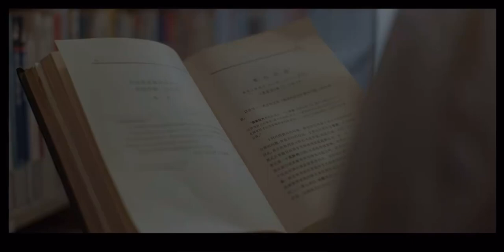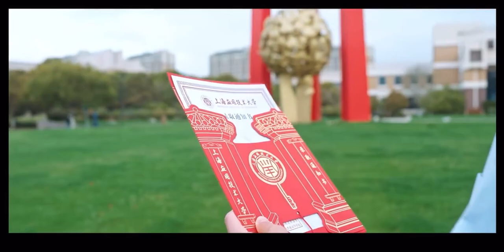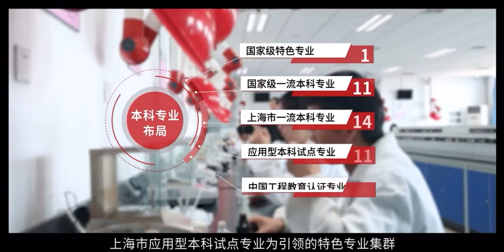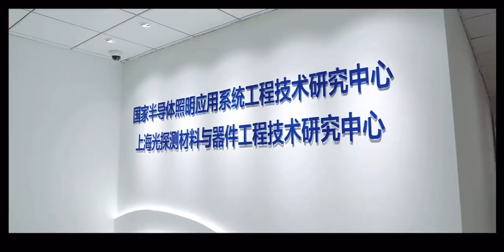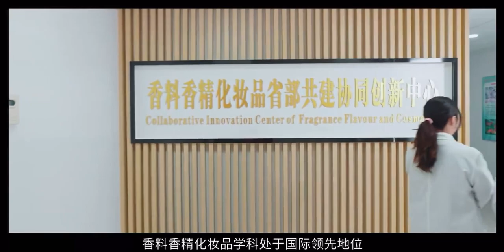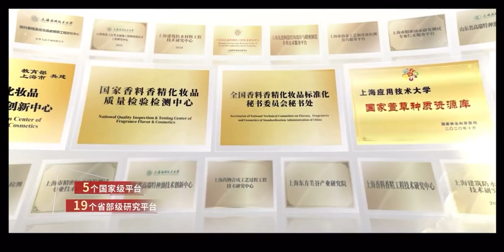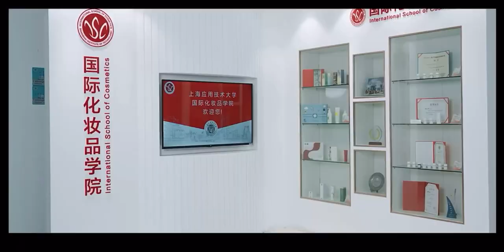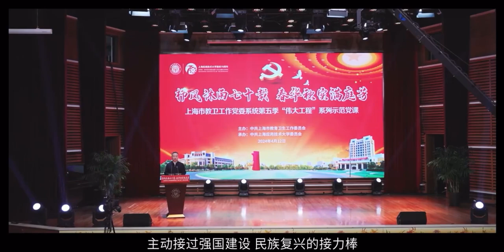《回应》——上海应用技术大学 Shanghai Institute of Technology 2024宣传片